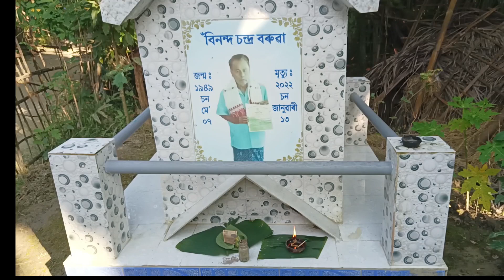সকলোকে‎ কাতি বিহুৰ শুভেচ্ছা যাচিলো // daily vlog // Family video // @ritumoniborah7359//bihu